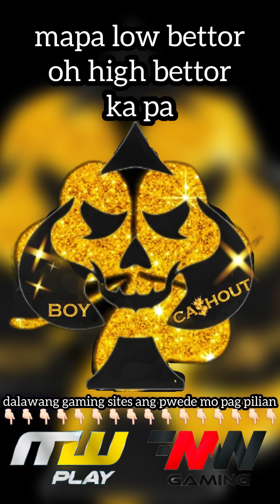Grabe lakas talaga ng PG Soft! 🤑👌🏻|Midas Fortune | MW Gaming | MW Play | Casino | Cashout